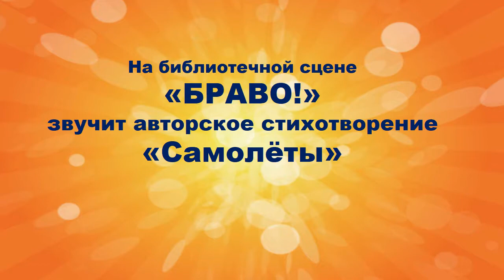Галина Карташова, г Тамбов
Воронежская областная юношеская библиотека им. В.М. Кубанева приглашает принять участие в интернет-акции для молодежи «Я читаю».
Вам точно понравится участвовать в акции, если вы:
•Любите читать.
•У вас есть любимое произведение.
•Хотите, чтобы ваши сверстники услышали ваше чтение и открыли для себя что-то новое.
Чтобы стать участниками интернет-акции «Я читаю» нужно снять видеоролик, в котором необходимо:
1.Кратко расскажите о себе.
2.Назвать своего любимого автора и его произведение.
3.Рассказать, почему вы выбрали именно это произведение.
4.Прочитать вслух наиболее любимый отрывок в одиночку или в компании и записать чтение на видео.